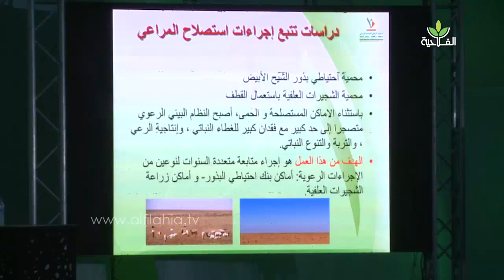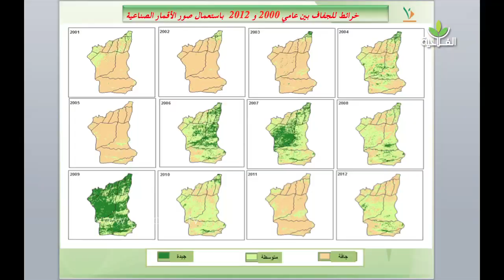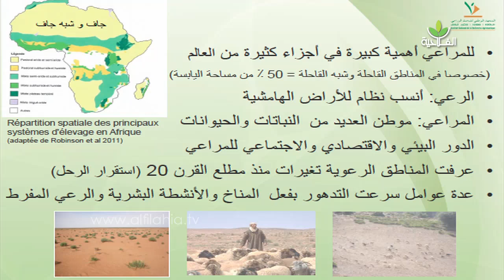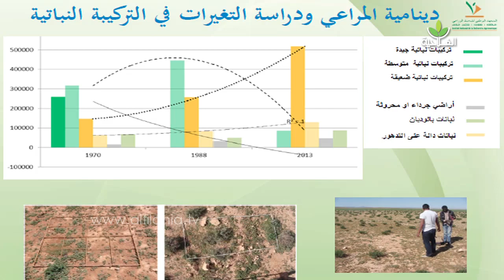حصيلة تجارب البحث العلمي في المجال الرعوي على هامش فعاليات النسخة الثالثة من المعرض الوطني للمراعي